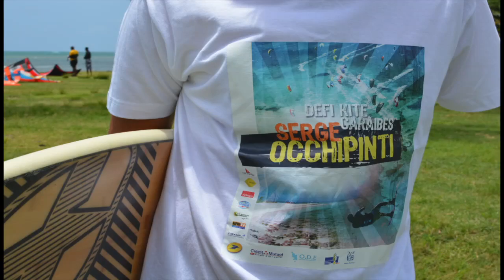Défi-Kite Caraïbes, Le Feuilleton 3/4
Le Défi Kite Caraïbes de Serge OCCHIPINTI, Kite Surfer handicapé qui a rallier la Martinique à St Martin en Kite... 3ième Episode